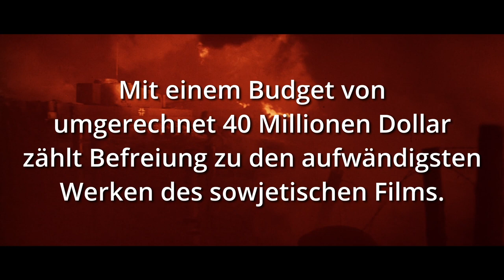Befreiung - Das komplette Filmepos in 5 Teilen - Jetzt auf Blu-ray und DVD! - Filmjuwelen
Blu-ray bei Amazon erhältlich

DVD bei Amazon erhältlich

Inhaltsangabe:
Das fünfteilige Epos Befreiung war eines der mit einem Budget von umgerechnet 40 Millionen Dollar aufwändigsten Werke des sowjetischen Films. Für das ungeheure Prestigeprojekt war nichts zu teuer. Es schilderte die Ereignisse des Zweiten Weltkriegs von Kursk (1943) bis zum Fall Berlins und Hitlers Selbstmord (1945) als großes Panorama aus der Sicht sowjetischer Generale und ist darum mehr als nur ein Kriegsfilm. Es handelt sich hier um das bedeutsamste militärhistorische Werk des russischen Spielfilms. Für die einen war es der Untergang, für die anderen Befreiung.

Teil 1: Der Feuerbogen
Teil 2: Der Durchbruch
Teil 3: Die Hauptstoßrichtung
Teil 4: Die Schlacht um Berlin
Teil 5: Der letzte Sturm

Die aktuellen Ereignisse stellen auch diesen Film in seinem nationalistischen Pathos, in der Zeichnung der Gegenspieler Stalin und Hitler, beides Autokraten, in einen neuen Diskussionszusammenhang des Verhältnisses Deutschland und Russland. Mit dieser Edition und einer Neukommentierung wagen wir den Schritt einer notwendigen Analyse einschließlich einer Korrektur von Fakten.

Filminfos:
Originaltitel: / Oswoboschdenije
Produktionsland: UdSSR, DDR, Polen, Jugoslawien, Italien 1967
Regie: Juri Oserow
Darsteller: Zachari Buchadse, Fritz Diez, Michail Uljanow, Michail N. Postnikow, Juri Nazarow, Ivo Garrani, Nikolai Oljajin, Larissa Golubkina, Sergei Nikonenko, Daniel Olbrychski

Technische Spezifikationen BD:
Sprache / Ton: Deutsch DTS-HD MA 2.0 (mono)
Bildformat: 2,35:1 (1080p) (Cinemascope) (Sovcolor & s/w)
Untertitel: Keine

Bonusmaterial BD:
- 32-stg. Booklet von Filmhistoriker Dr. Rolf Giesen
- Audiokommentare zu allen 5 Teilen von Filmhistoriker Dr. Rolf Giesen
- Gespräch mit Wolfgang Leonhard (ca. 82 Min.)
- Die westdeutschen Original-Kinotrailer zu allen 5 Filmen
- Weitere Highlights
- Schuber, Wendecover
Anzahl Discs: 3
Genre: Kriegsfilm
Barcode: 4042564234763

Technische Spezifikationen DVD:
Sprache / Ton: Deutsch DD 2.0 (mono)
Bildformat: 2,35:1 (16:9) (Cinemascope) (Sovcolor & s/w)
Untertitel: Keine

Bonusmaterial DVD:
- 32-stg. Booklet von Filmhistoriker Dr. Rolf Giesen
- Weitere Highlights
- Schuber, Wendecover
Anzahl Discs: 3
Genre: Kriegsfilm
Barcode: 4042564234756